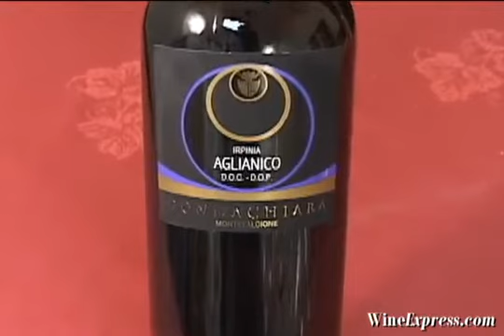Donnachiara Virtual Tasting at WineEnthusiast